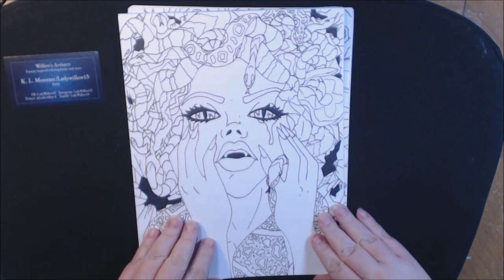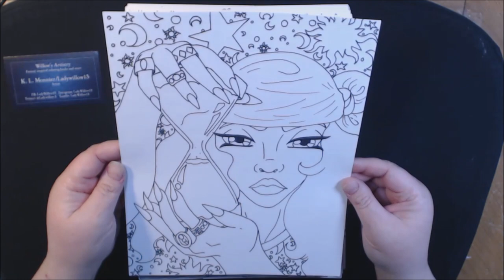Strictly Fantasy Adult Coloring Book Review by K L Monnier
To send Products for Review or Happy Mail Please mail to:

Leslie Allen
2233 8th St.